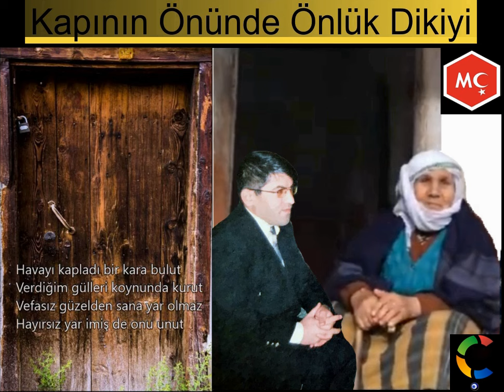Kapının Önünde Önlük Dikiyi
📺 Videolarımızı : 👍 Beğenmeyi, 👍👌👍 ⌨️ Yorum yazmayı, ✍️📝 🤝 Paylaşmayı ve tavsiye etmeyi unutmayınız lütfen! 🤝👌 🔔🔔🔔 Teşekkürler !!! 🔔🔔🔔

KAPININ ÖNÜNDE ÖNLÜK DİKİYİ - Kıvırcık Ali

Yürüdükçe ince beli büküyü
Dedim güzel sen kimlerin yarisin
Ben demeden gözyaşını döküyü
Ah çektikçe ciğerini söküyü

Saçları yüzüne örülmüş perde
Seni kim uğrattı bu zalım derde
Sordum ki güzele sevdiğin nerde
Ah ettikçe ciğerleri söküyü

Havayı kapladı bir kara bulut
Verdiğim gülleri koynunda kurut
Vefasız güzelden sana yar olmaz
Hayırsız zalımmış de onu unut

English:

She is sewing  apron in front of the door
Bends her thin belly as she walks by
I asked whose lover  are you
She is  letting go  without saying a word

Her hair falls like a curtain on her face
Who has put you  in this cruel pain
I asked the beauty where her  lover is
As she sighs,  her heart breaks

The air is covered with a black cloud
Those  roses I’ve given,  dry them inside your chest

Unfaithful  beauty  can not be a  true lover
Forget her, saying  that  she is unfaithful and wicked